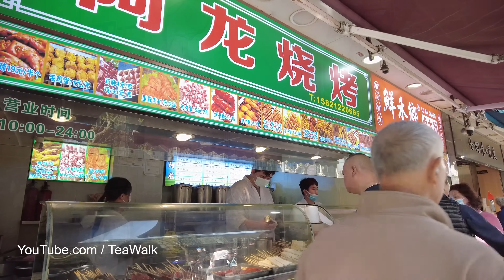Walk Vlog Shanghai 4K｜Hongkou Street｜Shanyin Road｜Yangpu Street｜Kongjiang Road｜Shuifeng Road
步行 Vlog 上海 4K｜虹口街区｜山阴路｜杨浦街区｜控江路｜水丰路｜平型关路
Walking Vlog Shanghai 4K｜Hongkou Street｜Shanyin Road｜Yangpu Street｜Kongjiang Road｜Shuifeng Road｜Pingxingguan Road

The bund｜Drive in Shanghai Tour 4K｜Beiheng Passageway｜Middle Huaihai Road｜City Street｜High rise
外滩｜自驾 上海 游览  4K｜北横通道｜淮海中路｜城市道路｜沿线高楼建筑｜洋房别墅街区
Huaihai Road｜Walk Tour Shanghai 4K｜Xin Tian Di｜Drive the Bund｜Fuzhou road
Xintiandi Shopping Mall｜Walk in Shanghai City 4K｜Huaihai Middle Road｜Nanjing West Road｜Zhang Yuan
The bund Beijing Road｜Driving Shanghai Tour City 4K｜Hengshan Road｜Jianguo West Road｜Huaihai Road
外滩 北京东路西路｜开车 上海 游览城市 4K｜衡山路｜建国西路｜淮海中路｜静安街区
Huaihai Road｜Walk in Shanghai City Metro Vlog｜North Bund｜Xintiandi｜Nanjing Road｜Suzhou Creek
Nanjing Road West｜Drive Tour Shanghai 4K｜Xujiahui｜hengshan road｜Jianguo west road｜Yongjia road｜Fuzho
南京西路｜自驾游览 上海 4K｜徐家汇｜衡山路｜建国西路｜福州路｜人民广场｜富民路｜
Huaihai Road Night｜Walking Shanghai Downtown 4K｜Xuhui District｜Houses and Historic Buildings
淮海中路夜景｜徒步 上海 市中心 街景  4K｜徐汇街区｜洋房历史建筑｜静安街区
Maoming road｜Walking Tour Shanghai 4K｜Huaihai Road｜Zhangyuan Residence Building｜Fengshengli
茂名北路步行街｜漫步游览 上海 4K｜淮海中路｜张园 洋房 石库门｜丰盛里｜南京西路｜
Xintiandi Lakeville｜Walking Shanghai Tour 4K｜House、Building｜HARMAY ｜STYLE｜iapm
新天地 翠湖天地｜步行 上海 游览 4K｜南里食集｜环贸iapm 商场｜新天地时尚二期
Nanjing Road｜Walk in Shanghai City Vlog 4K｜Plaza 66 Mall｜Metro Line 2｜Jing'an Temple Station
南京西路｜漫步上海 城市 Vlog  4K｜恒隆广场｜地铁2号线｜静安寺站｜国际品牌商场
Tour Shanghai City 4K｜People's Square Block｜Nanjing West Road｜Hankou Road｜Hongkou Block｜Dongdaming
游览 上海 城市 夜景  4K｜人民广场街区｜南京西路｜汉口路｜虹口街区｜东大名路